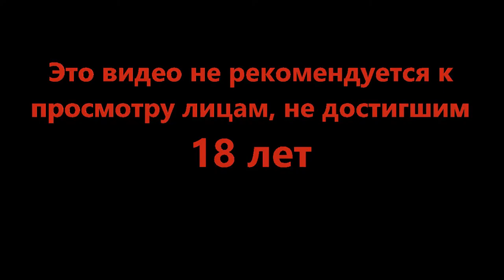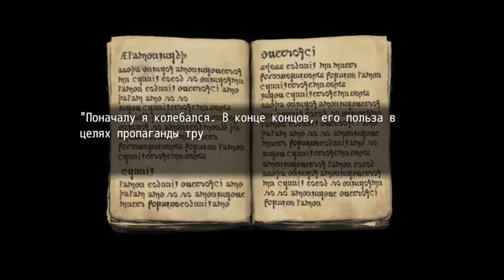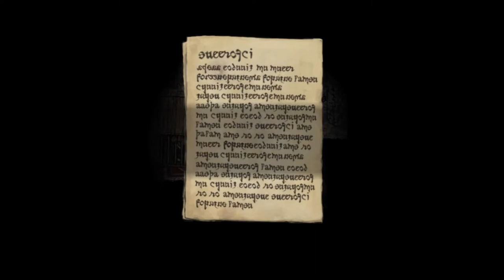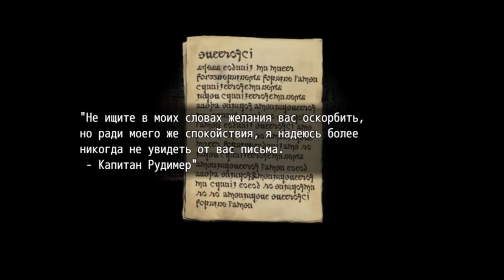Честный Тыква - Fear and Hunger #6